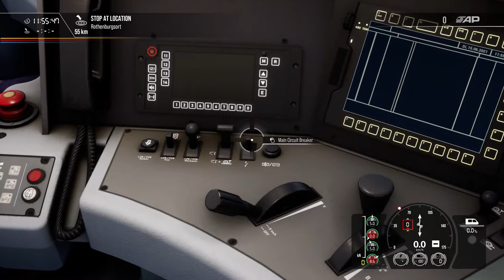Train Sim World 2: DB BR 187 - Lubeck to Hamburg Rothenburgsort [PZB M]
Cabride DB BR 187 from Lubeck to Hamburg Rothemburgsort.
Video Recorded at 4K (Ultra Settings) on Nvidia RTX 2080. File Size 15GB.

My Engine.Ini Tweaks for this video:

[SystemSettings]
r.StaticMeshLODDistanceScale=0.70
foliage.LODDistanceScale=5
r.TextureStreaming=0
r.ViewDistanceScale=2
r.Color.Mid=0.6
r.SkylightIntensityMultiplier=0.6
r.AmbientOcclusion.Method=1
r.GTAO.FalloffEnd=300
r.GTAO.SpatialFilter=0
r.GTAO.NumAngles=2
r.GTAO.UseNormals=1
r.GTAO.ThicknessBlend=0